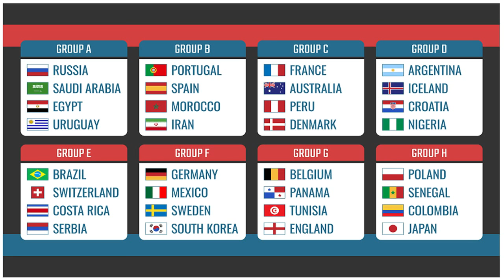GROUPS AND TEAMS IN FIFA WORLD CUP 2018 -RUSSIA